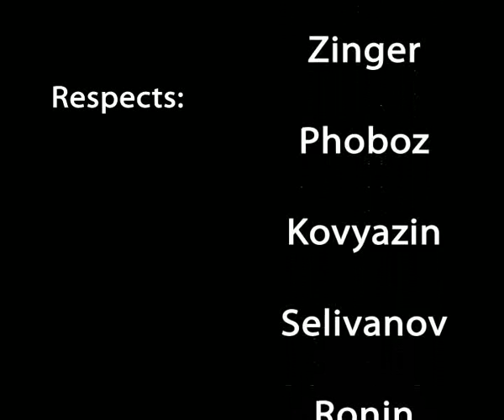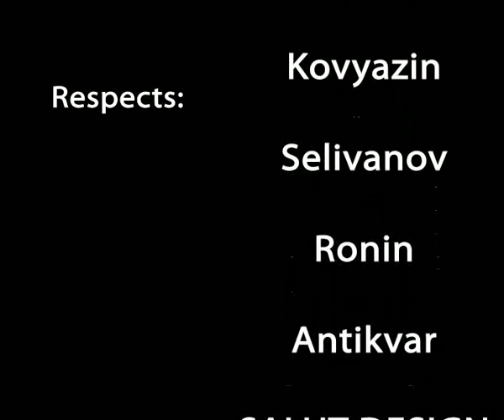Техно в Опасности 2 хх.хх.2008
Техно пати от Lost in 90`s, Курящая собака?